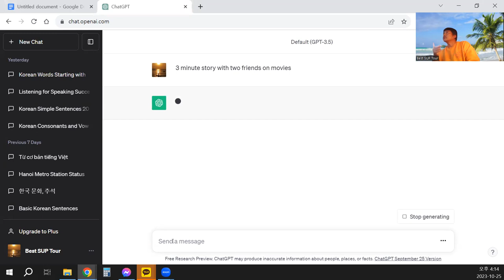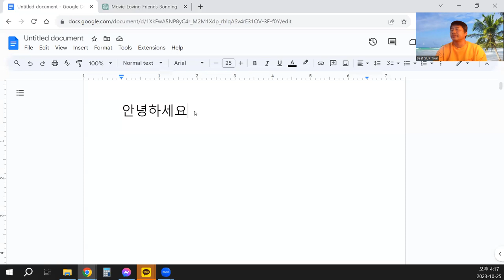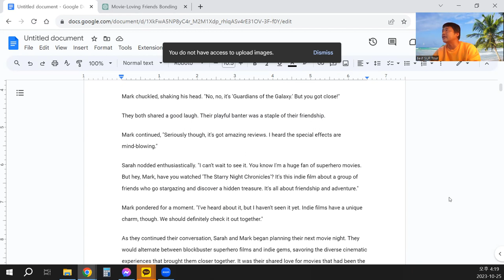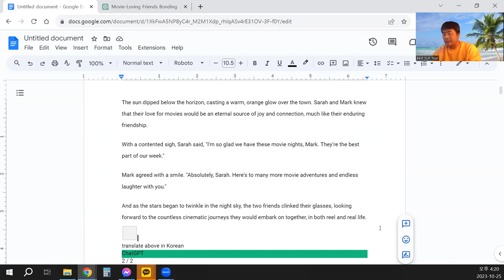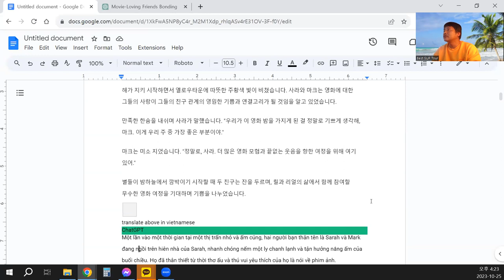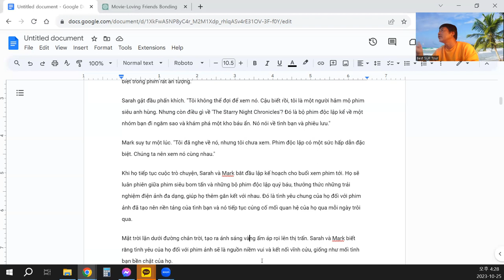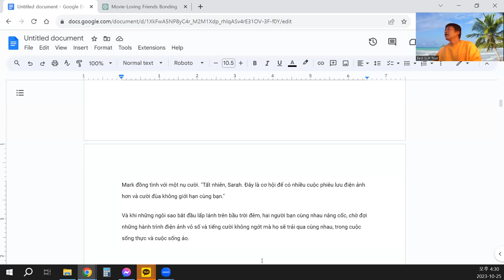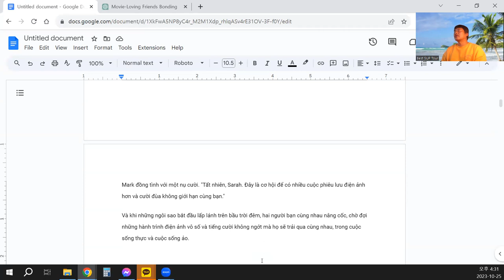How to make good contents for language exchange by using ChatGPT